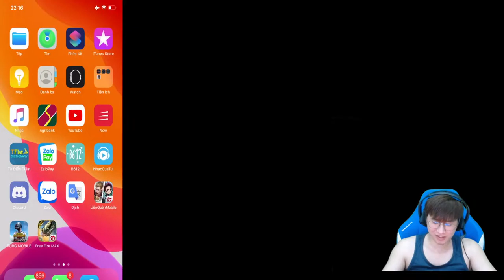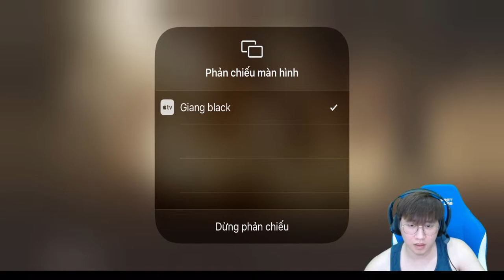Giang onthisong | 1 cân 4 những pha xử lý không thể nào hay hơn nữa #54